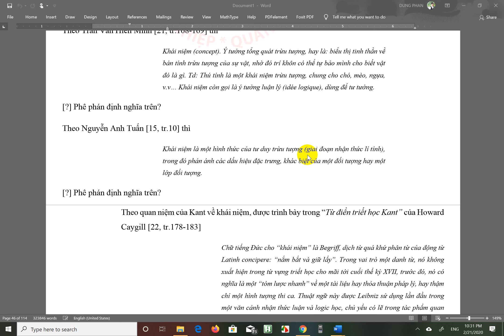luan ly 21 02 2020